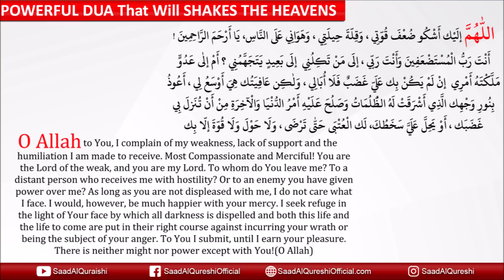Dua That Will SHAKES THE HEAVENS *POWERFUL* When You feeling Weak or Broken Listen This!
Prophet Muhammad's (P.B.U.H) Dua At Taif
اللّٰهُمَّ إلَيْك أَشْكُو ضُعْفَ قُوّتِي ، وَقِلّةَ حِيلَتِي ، وَهَوَانِي عَلَى النَّاسِ، يَا أَرْحَمَ الرَّاحِمِينَ ! أَنْتَ رَبُّ الْمُسْتَضْعَفِينَ وَأَنْتَ رَبّي ، إلَى مَنْ تَكِلُنِي  إلَى بَعِيدٍ يَتَجَهَّمُنِي ؟ أَمْ إلٰى عَدُوٍّ مَلَّكْتَهُ أَمْرِي  إنْ لَمْ يَكُنْ بِك عَلَيّ غَضَبٌ فَلَا أُبَالِي ، وَلٰكِن عَافِيَتُك هِيَ أَوْسَعُ لِي ، أَعُوذُ بِنُورِ وَجْهِك الَّذِي أَشْرَقَتْ لَهُ الظُّلُمَاتُ وَصَلُحَ عَلَيْهِ أَمْرُ الدُّنْيَا
وَالْآخِرَةِ مِنْ أَنْ تُنَزلَ بِي غَضَبَك ، أَوْ يَحِلَّ عَلَيَّ سَخَطُكَ، لَك الْعُتْبَى حَتّٰى تَرْضَى ، وَلَا حَوْلَ وَلَا قُوّةَ إلّا بِك

O Allah to You, I complain of my weakness, lack of support and the humiliation I am made to receive. Most Compassionate and Merciful! You are the Lord of the weak, and you are my Lord. To whom do You leave me? To a distant person who receives me with hostility? Or to an enemy you have given power over me? As long as you are not displeased with me, I do not care what I face. I would, however, be much happier with your mercy. I seek refuge in the light of Your face by which all darkness is dispelled and both this life and the life to come are put in their right course against incurring your wrath or being the subject of your anger. To You I submit, until I earn your pleasure. There is neither might nor power except with You!(O Allah)

Dua That Will SHAKES THE HEAVENS *POWERFUL* When You feeling Weak or Broken Listen This Recited by Saad Al Qureshi